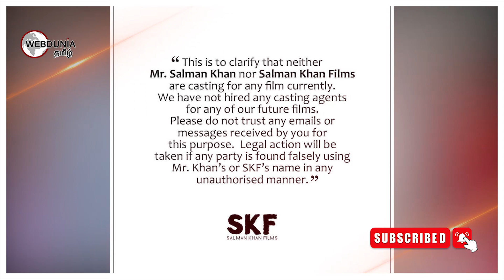தன் பெயரில் பண மோசடி...சல்மான்மாக் எச்சரிக்கை